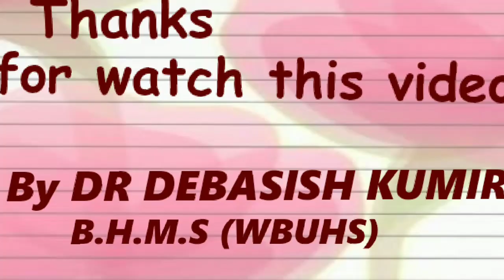Leucoderma (white patch) homoeopathic treatment. In Hindi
Medicine
1. Arsenicum Sulphuratum flavum 30
2. Piper Methysticum 6
3. Acid Nitric 30
4. Bolchi oil / Babchi Q - for externally use only
Refference

Picture from - Wikipedia

Dr.Debasish Kumir
B.H.M.S (WBUHS)